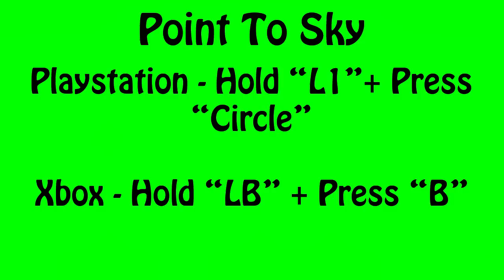Fifa 14 Celebrations Tutorials For Le Cirque LaBelle, Movember, Show Respect and Point To Sky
In this video I will be showing you how to do the Le Cirque LaBelle, Movember, Show Respect and Point To Sky Celebrations on Fifa